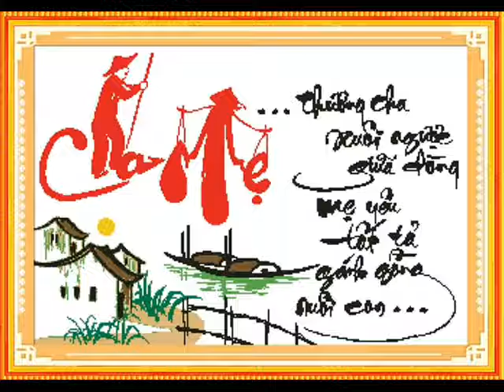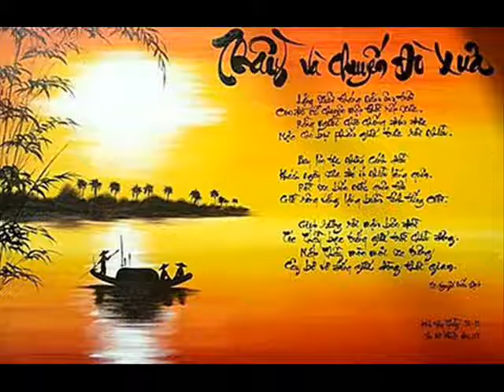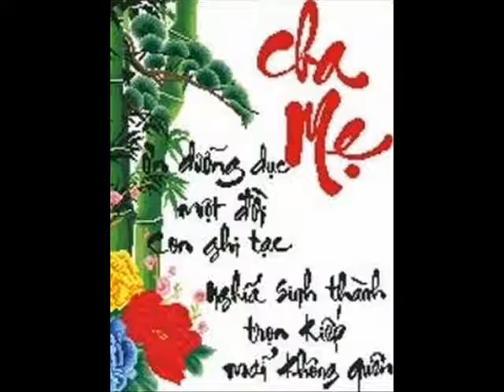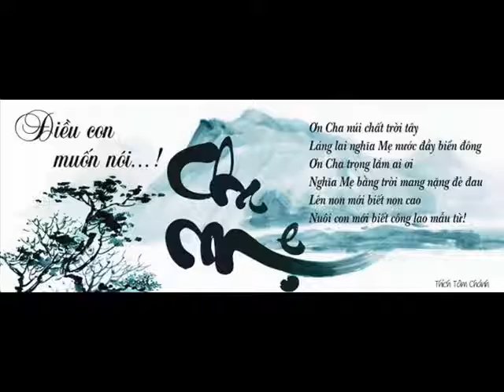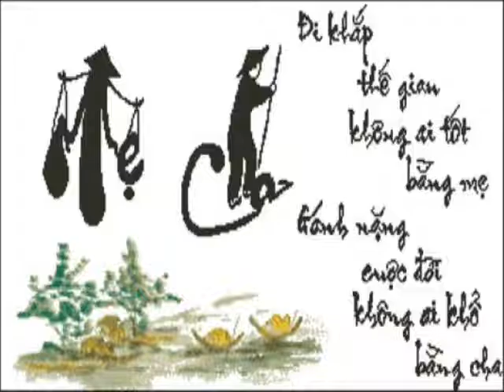ID 0909101016 1